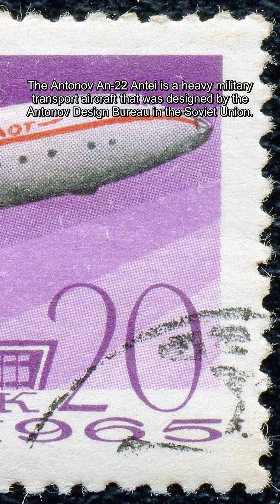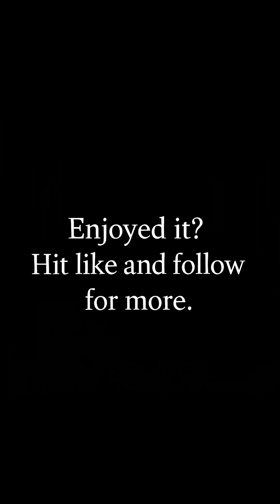Antonov An-22: First Wide-Body Turboprop Military Airlifter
Voice: Piper — en_US-amy-medium (Public Domain)

Images (Wikimedia Commons):
1. 1965. Антей.jpg | Public Domain | Photo: Post of Soviet Union